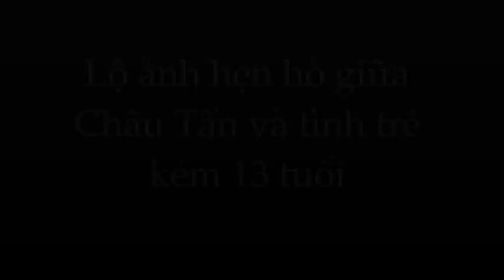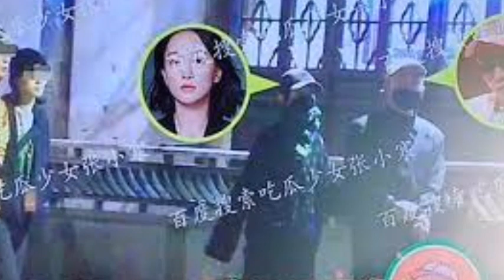🌺Sốc: Châu Tấn tình tứ hẹn hò trai trẻ kém 13 tuổi trong khách sạn sau chuyện tình đồng giới